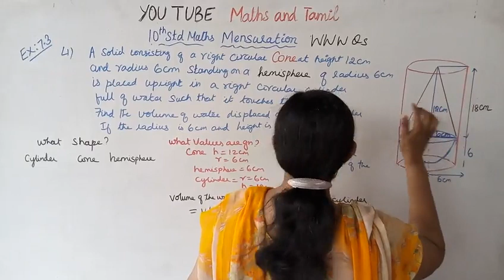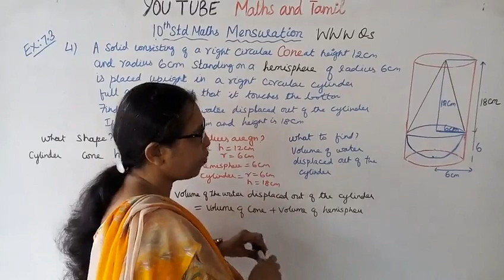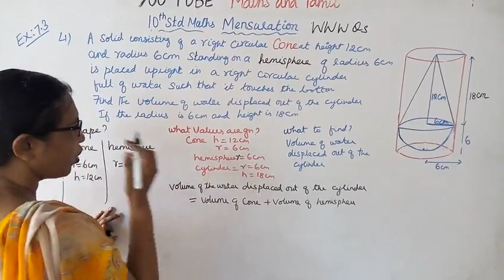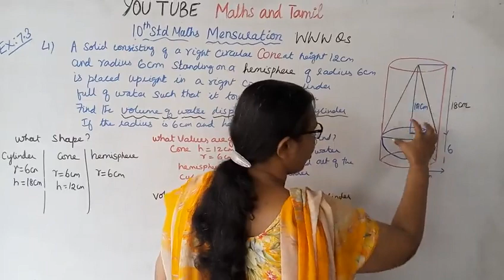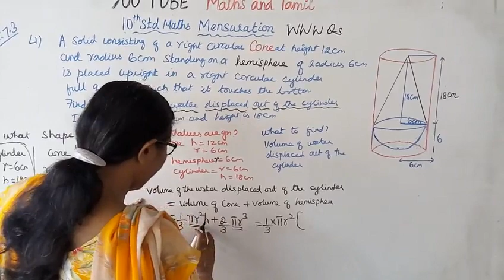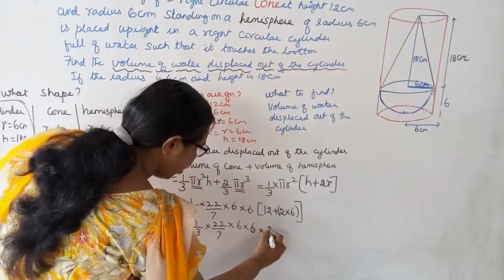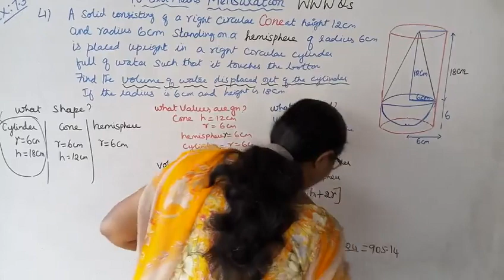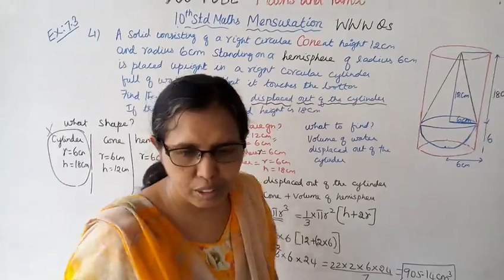T.N. 10th Std Maths Exercise:7.3 Sum - 4 | Mensuration.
Dear Students,

tn10thmathsex:7.3-4#tn10thmathsmensuration#ex:7.3-4#mathsandtamil